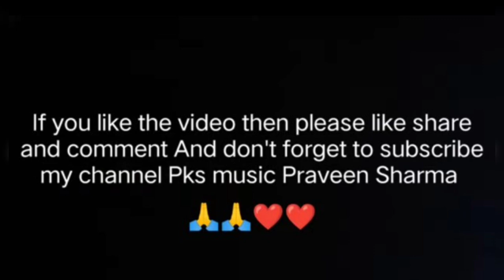मुफ्त में हजारों लाखों का इलाज़।जरूरत पड़ने पर एक बार अवश्य करके देखें 🙏🏻🙏🏻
दांतों में करंट जैसा दर्द होना, पानी पीने में बहुत परेशानी होना व कुछ न खा पाना।
इन सभी के उपचार हेतु वीडियो देखकर इस विधि के अनुसार रोज सुबह व शाम को Tooth brush अवश्य करें।
By - Praveen Sharma (Sangeetacharya, SVMKN AGRA)